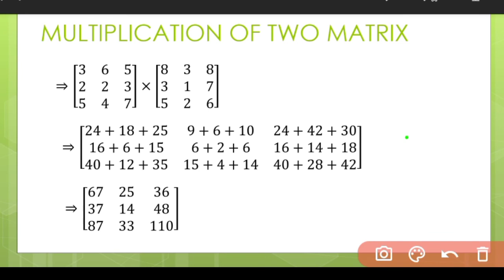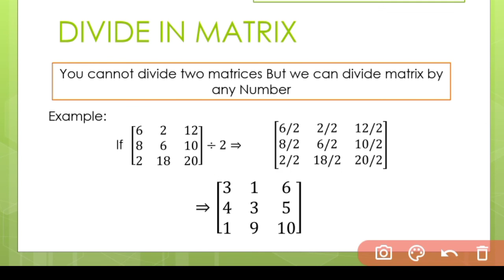Multiplication and division of matrix|PART-2|Engineering Mathematics|matrices|GATE B.TECH BSc etc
Hello everyone this is Hemant In this Video we cover
the topic Eigen Vectors in Matrices with Complete explanantion including problems on it.

So please watch this complete Video on linear algebra patiently if you want to have good view of engineering mathematics So if you want to prepare for your semester exams . Competitive exams like GATE NET NIELT etc.

So watch all the videos on all engineering mathematics topics go and watch it from series.